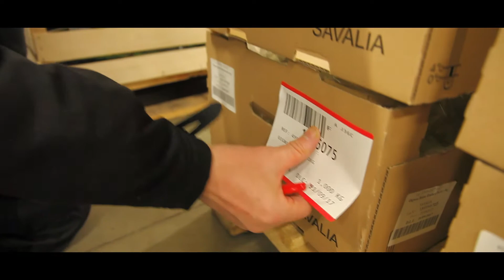TerreAzur Auvergne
Découvrez la vidéo de la région TerreAzur Auvergne !